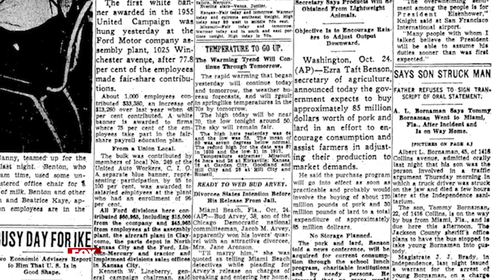5: Thomas Hart Benton and Nannette the Cow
Thomas Hart Benton’s paintings hang in museums, but he made his mark on WDAF-TV history with a cow.